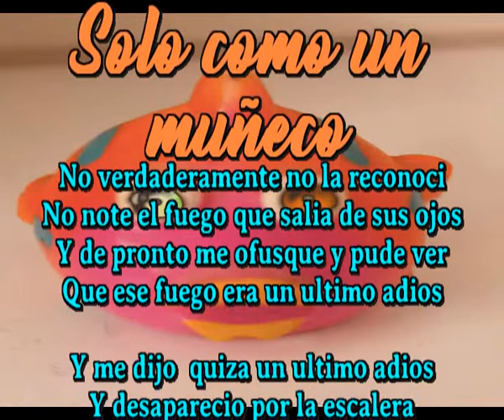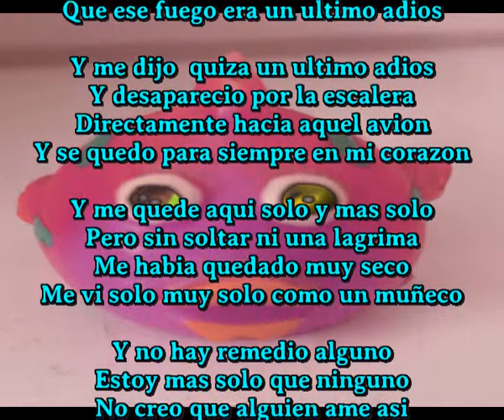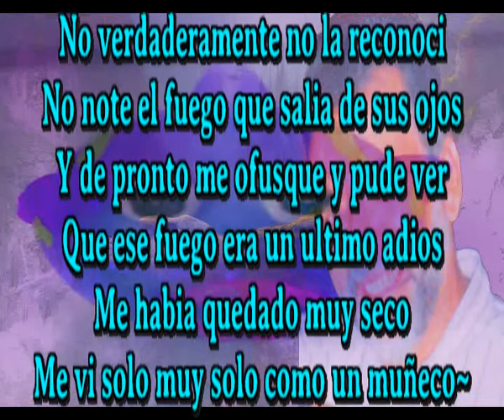Solo como un muñeco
No verdaderamente no la reconoci
No note el fuego que salia de sus ojos
Y de pronto me ofusque y pude ver
Que ese fuego era un ultimo adios

Y me dijo  quiza un ultimo adios
Y desaparecio por la escalera
Directamente hacia aquel avion
Y se quedo para siempre en mi corazon

Y me quede aqui solo y mas solo
Pero sin soltar ni una lagrima
Me habia quedado muy seco
Me vi solo muy solo como un muñeco

Y no hay remedio alguno
Estoy mas solo que ninguno
No creo que alguien ame asi
Trato de encontrarme al fin

Ahora recorro el mundo entero
Tratando de olvidar pero no soy sincero
Solo quiero encontrarla de nuevo
Tenerla en mis brazos y llorarla luego